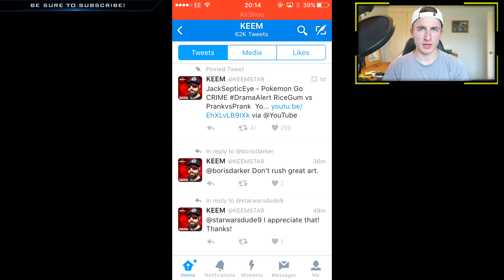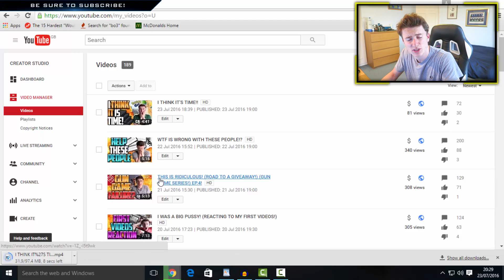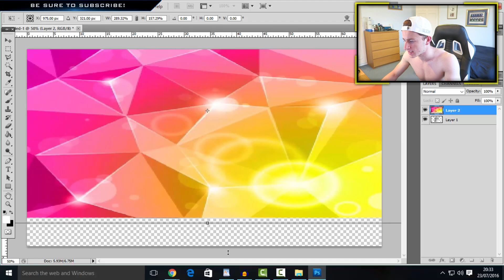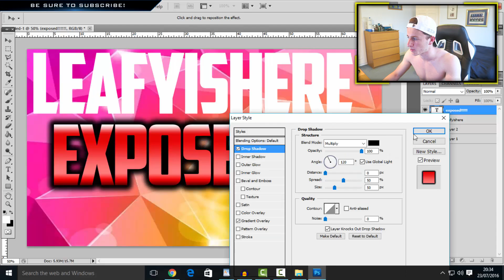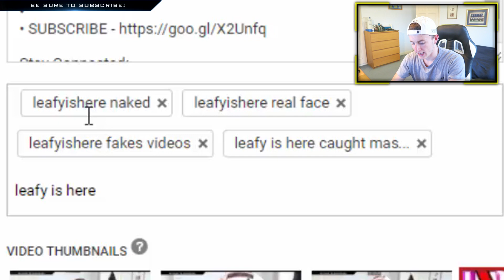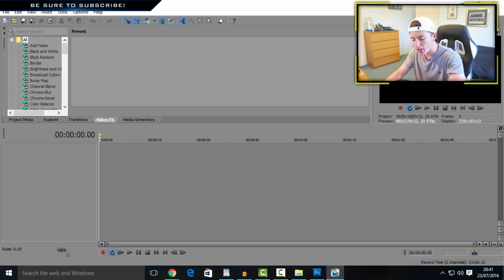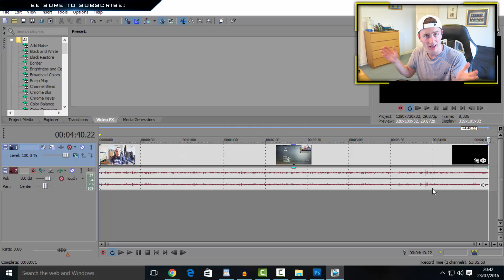HOW TO GET 1,000,000 YOUTUBE SUBSCRIBERS! (SKIT)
Remember to stay positive - Jeeves